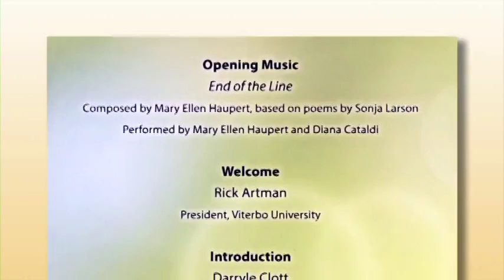Part 1 | Magda Herzberger | Holocaust Survivor | Viterbo Ethics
*Minute marker - Lecture begins at 15:24

Magda Mozes Herzberger was born on February 20, 1926, in Cluj, Romania. The Mozes family, along with thousands of other Jews, was forced into the Cluj Ghetto which was liquidated only a month later. Magda and her family were sent to Auschwitz, where most of them perished.

In 1957, after nine years in Israel, the Herzbergers immigrated to the U.S. They and their two children settled in Monroe, Wisconsin, where Magda's husband practiced medicine for 20 years. The Herzbergers moved to Dubuque, Iowa, in 1976 and to Arizona in 1994.

Magda has spoken extensively about her experiences. She has published two memoirs--Eyewitness to Holocaust and Survival--and several volumes of poetry and fiction.

ABOUT US

The mission of the Reinhart Institute is to create opportunities for
education, research, and dialogue about significant ethical ideas
and issues.

The vision of the Reinhart Institute is be a catalyst in a flourishing
community of servant leaders dedicated to the common good.

viterboethics

viterboethics